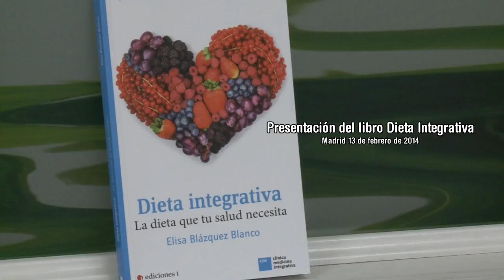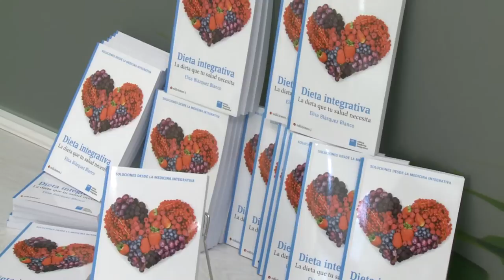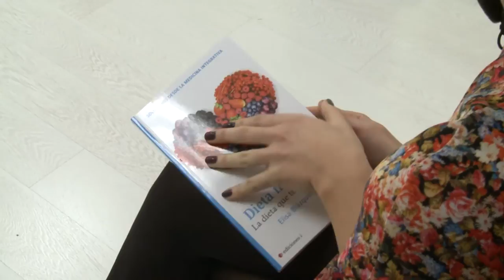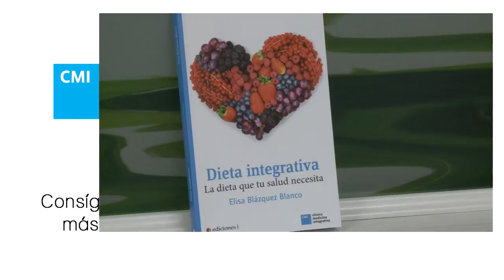PRESENTACIÓN DEL LIBRO DIETA INTEGRATIVA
¿Te has preguntado por qué la obesidad y el cáncer se han convertido en una pandemia?
¿Sabías que las tablas calóricas y nutricionales de los alimentos de toda la vida ya no reflejan el contenido real de lo que comemos?
¿Sabías que la mayoría de las enfermedades crónicas, se pueden prevenir con una dieta apropiada?
Di no a las dietas milagro, las recetas prodigiosas y las falsas promesas y conoce la verdadera alimentación saludable del siglo XXI basada en la ciencia.

o adquirir el libro en formato ebook
También llamando al número 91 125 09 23